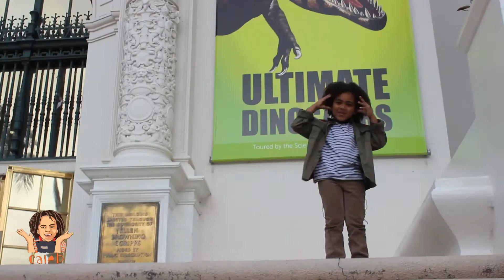Welcome to Caleb With Curls!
Welcome to Caleb With Curls, a family-friendly channel, all about learning new things and exploring new places with Caleb Dade.

Many of his shows take place in Southern California, but on occasion, he ventures out to other areas of the world.